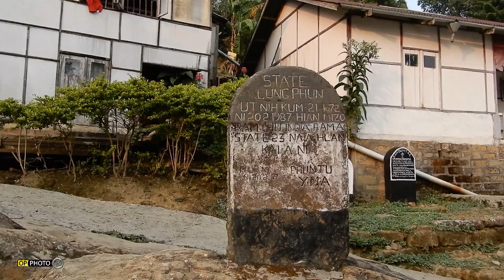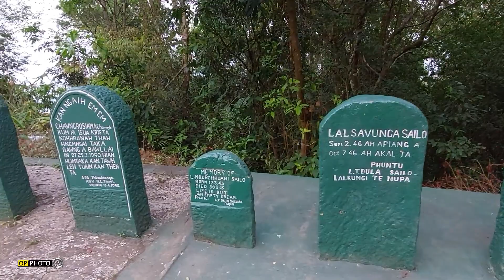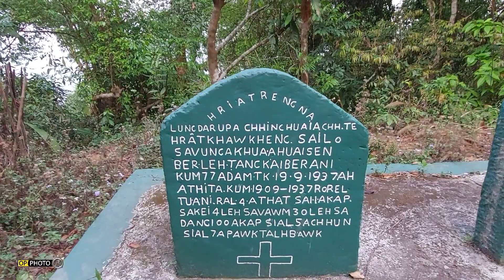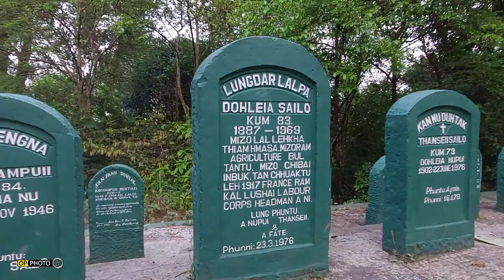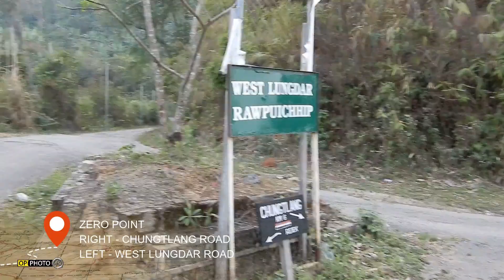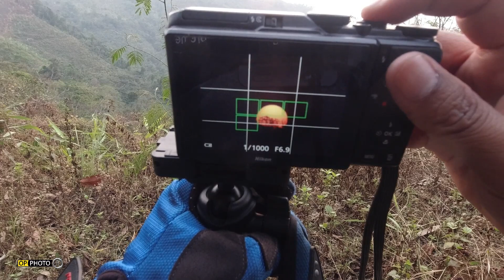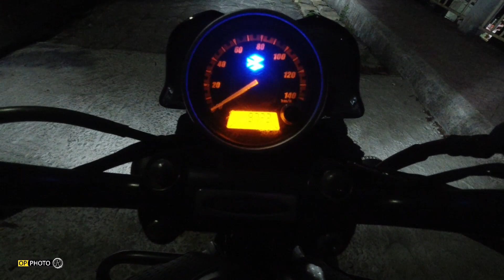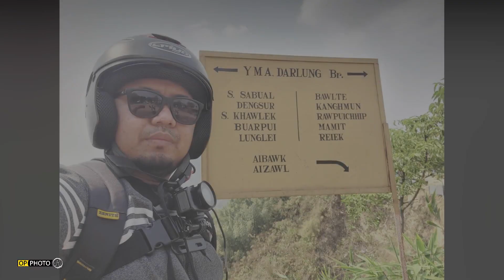Aizawl Khawthlang lam fanna Part -4 || Bawlte - West Lungdar - Reiek - Ailawng - Aizawl Vlog